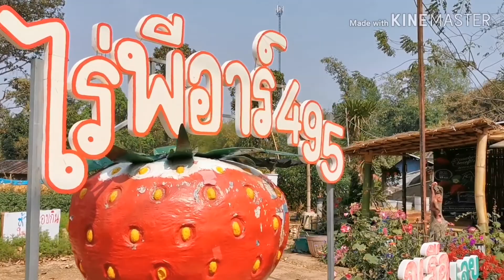พาเหมยเก็บสตอเบอรี่​ ที่ภูเรือ​ เดือนกุมภาพันธ์​ 2563